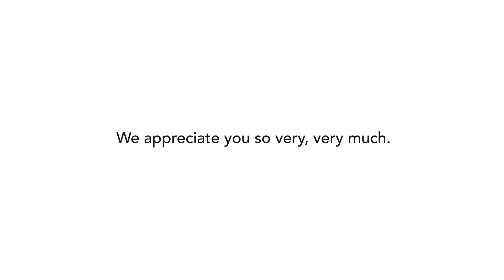Ingles WYFF Golden Apple Awards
Thank you to all you amazing teachers out there!  Please make sure and sign up for our Ingles Tools for Schools program and link your Ingles Advantage card to the school of your choice to help teachers get the tools they need for the school year